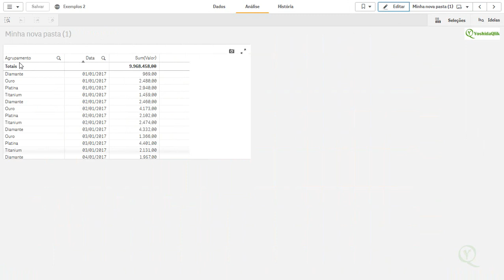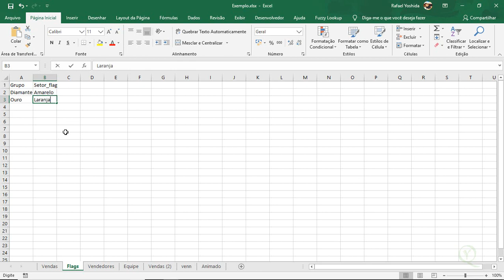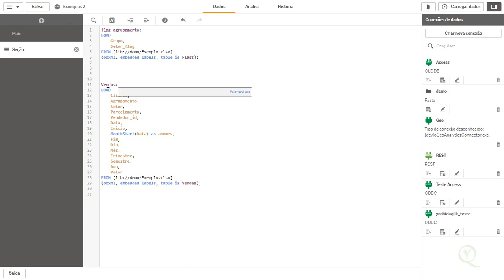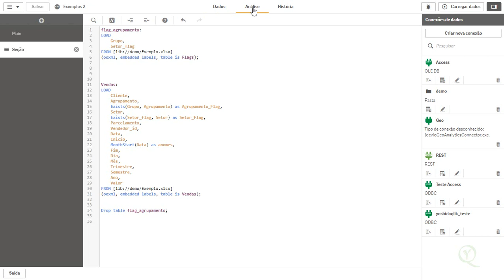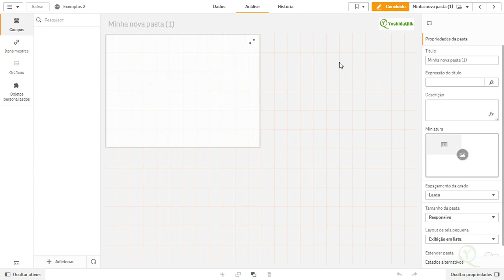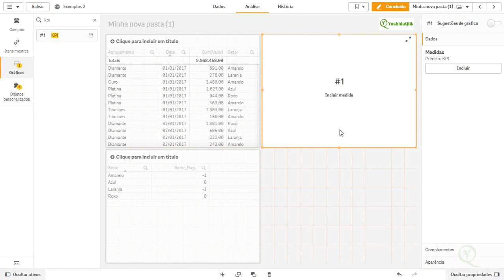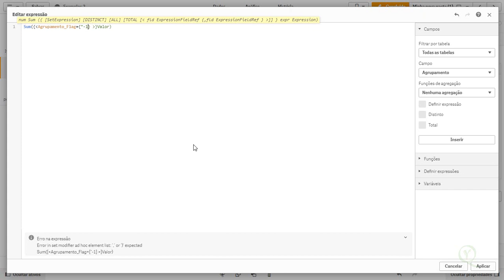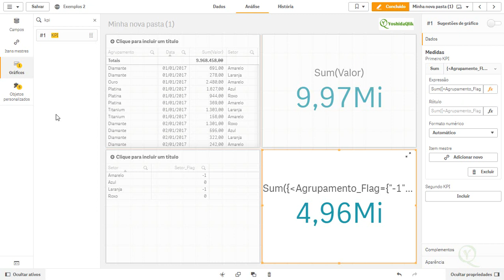Como Criar Flags de forma rápida e simples direto no Script em Qlik Sense